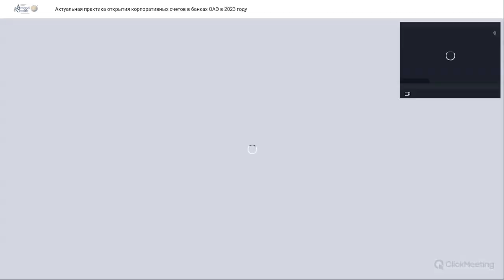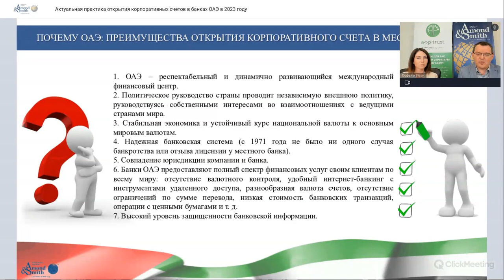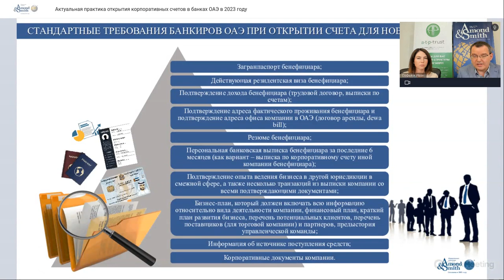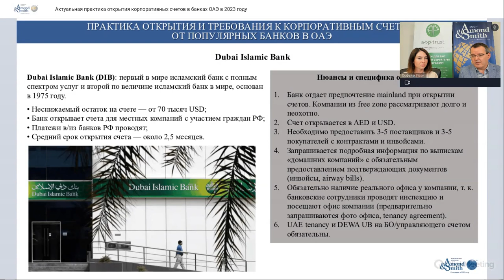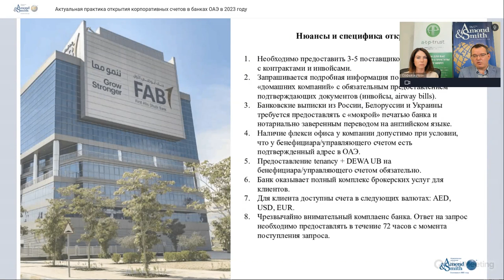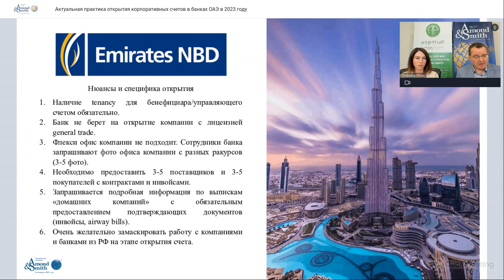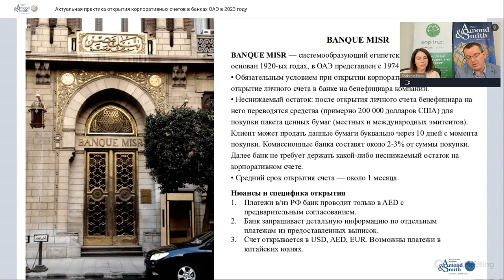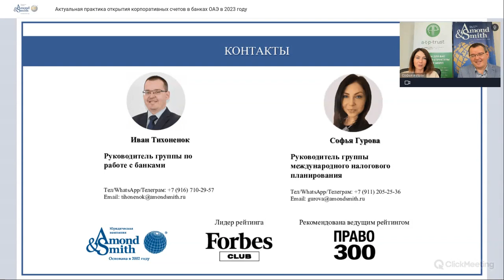Актуальная практика открытия корпоративных счетов в банках ОАЭ в 2023 году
В ходе вебинара наши эксперты рассмотрели следующие вопросы:

1. Почему ОАЭ: преимущества открытия корпоративного счета в местном банке.

2. Стандартные требования банкиров ОАЭ при открытии счета для новой компании.

3. Практика открытия и требования к корпоративным счетам от популярных банков в ОАЭ:
     - Dubai Islamic Bank (DIB)
     - First Abu Dhabi Bank (FAB)
      - Emirates NBD Bank (NBD)
      - Ajman Bank
      - Banque Misr
      - Emirates Islamic Bank (EIB)